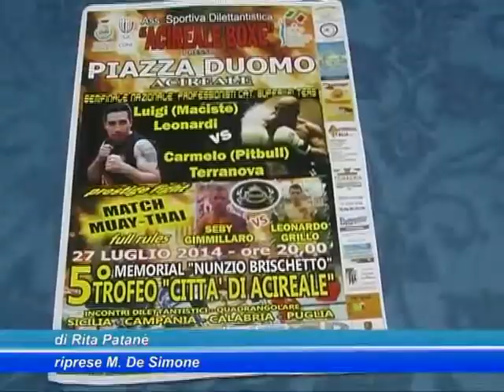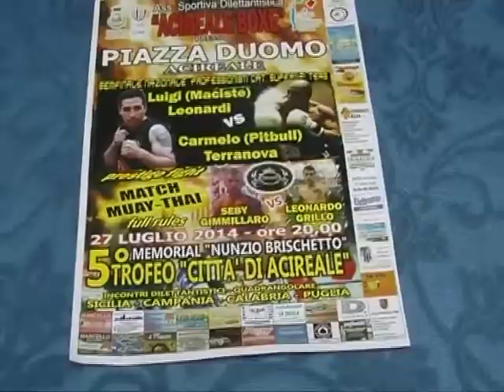Acireale, presentato il torneo di pugliato Memorial Nunzio Brischetto